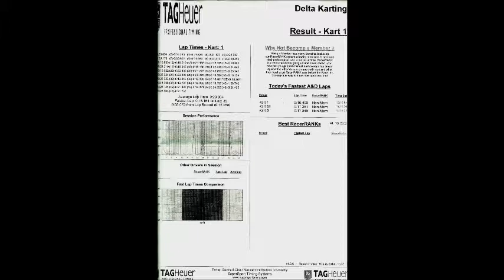Jack goes Go-Karting in Limerick's Delta Park.